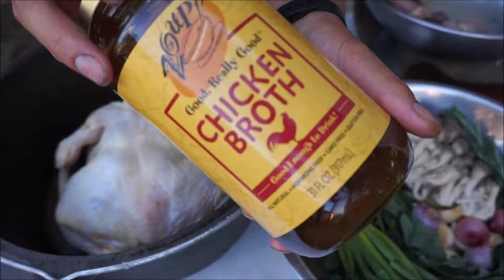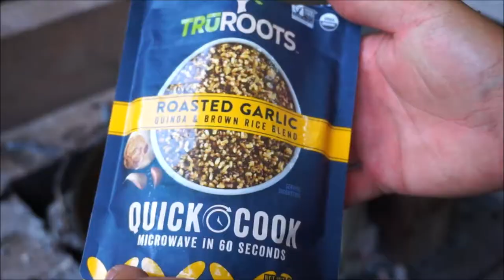Cooking with a Dutch Oven - Laying bricks around the Shed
I decided to clean up the area around the shed and lay some bricks. It's opened up the area a lot and is much cleaner.

I recently got a dutch oven but haven gotten a chance to use it. Testing it out and figuring out how to use it. The chicken turned out perfect! Enjoy the video!

Lantern without Case
Lantern with Carrying Case
Extra Mantles
Coleman Premium Blend Fuel